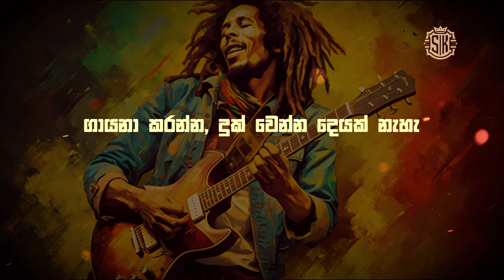Bob Marley & The Wailers - Three Little Birds (432Hz) sinhala lyrics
Enjoy the song and the legend with 432hz natural frequency!

Lyrics:
Dont worry about a thing,
cause every little thing gonna be all right.
Singin: dont worry about a thing,

Rise up this mornin,
Smiled with the risin sun,
Three little birds
Pitch by my doorstep
Singin sweet songs
Of melodies pure and true,
Sayin, (this is my message to you-ou-ou:)

Singin: dont worry bout a thing,
Singin: dont worry (dont worry) bout a thing,

Singin: dont worry about a thing, worry about a thing, oh!
Every little thing gonna be all right. dont worry!
Singin: dont worry about a thing - I wont worry!

cause every little thing gonna be all right - I wont worry!
Singin: dont worry about a thing, oh no!

"Bob Marley & The Wailers-Three Little Birds (12" Mix (Dub Version))", sound recording administered by:
UMG